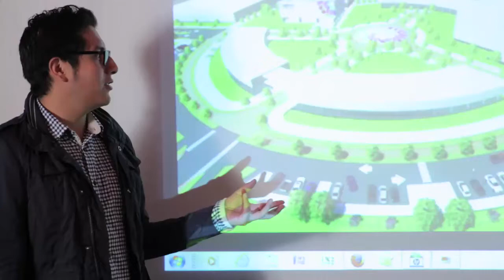¿Quieres ser becario?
Postula a Convocatoria Abierta hasta el 12 de octubre e infórmate
Mira aquí testimonios de becarios ecuatorianos